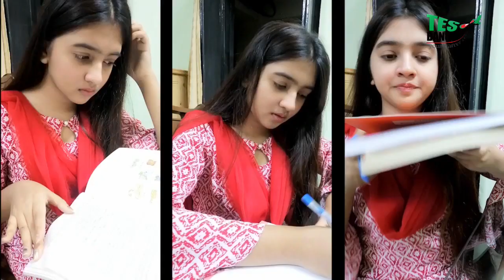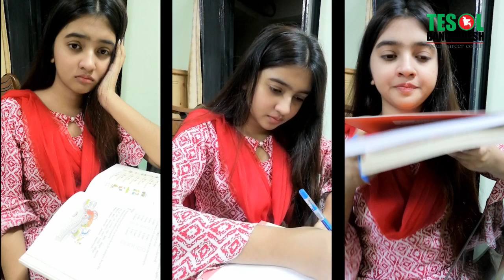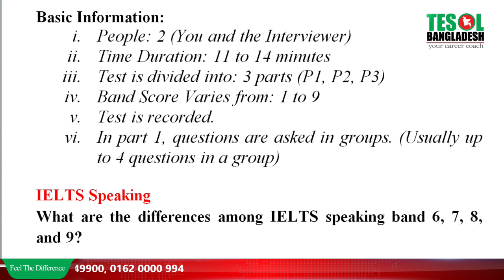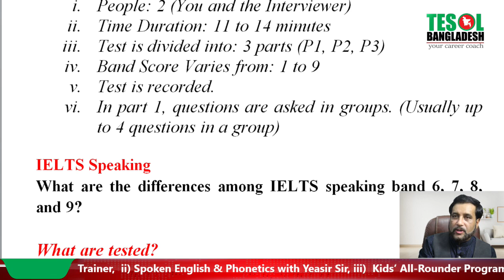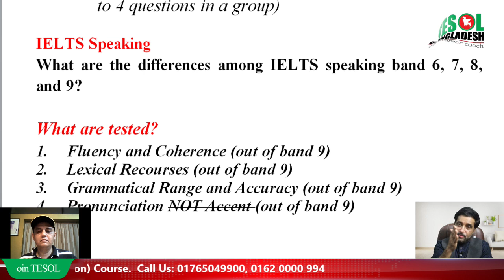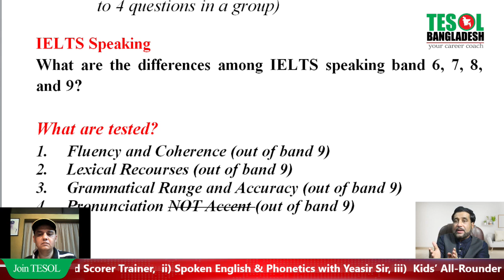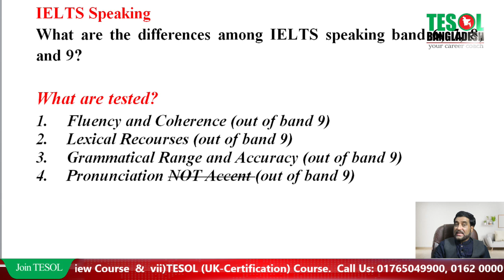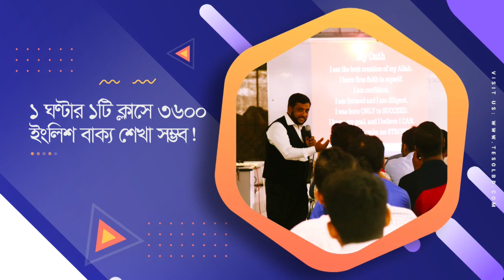IELTS SPEAKING PRACTICE WITH A 9 BAND SCORER!